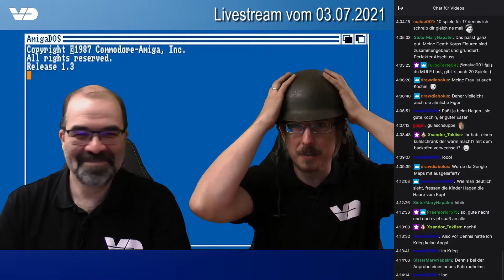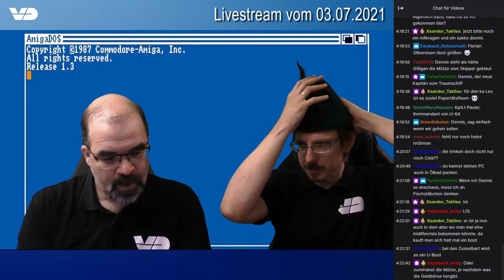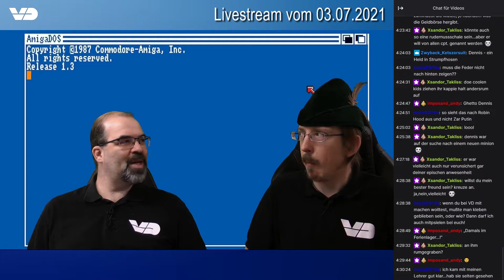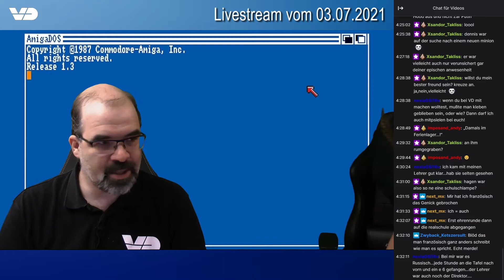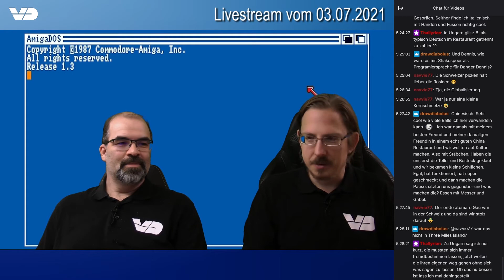Mitternachts-Talk #14: Fremdsprachen und Auslandserfahrungen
Diesmal sprechen wir im Mitternachts-Talk über Fremdsprachen und unsere Auslandserfahrungen. Wehe, wenn ein ruppiger Deutscher mit kurzen Hosen ausrastet! Außerdem erfahrt Ihr, wie Markus eigentlich zu Virtual Dimension gekommen ist. Begleitend dazu: Dennis präsentiert Kopfbedeckungen.